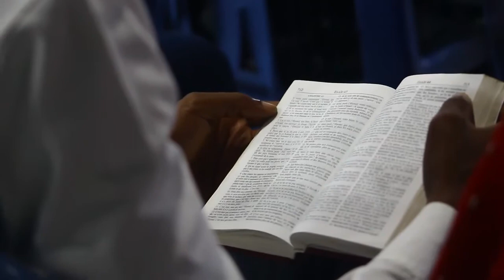"La nouvelle naissance - Pasteur Manassé Max LIONGO -1er jour: 10 jours des jeûnes et prières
Centre Évangélique Torrent de Kerith